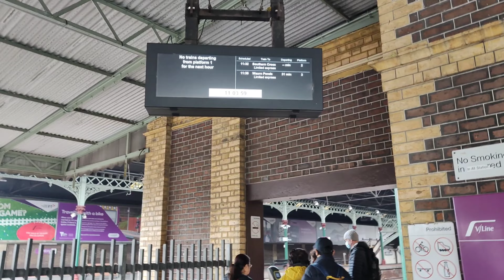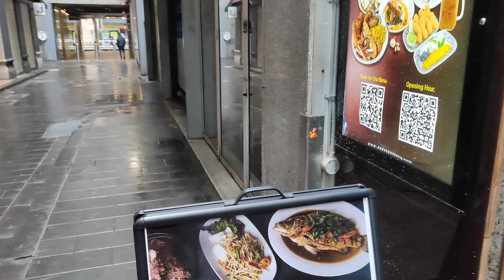Vlog ชิลล์ๆ วันหยุด นั่งรถไฟไปกลับจาก Geelong- Melbourne เพื่อกินอาหารไทยกับเพื่อน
Vlog ชิลล์ๆ วันหยุด นั่งรถไฟไปกลับจาก Geelong- Melbourne เพื่อกินอาหารไทยกับเพื่อน ป.ตรี และ ครอบครัว